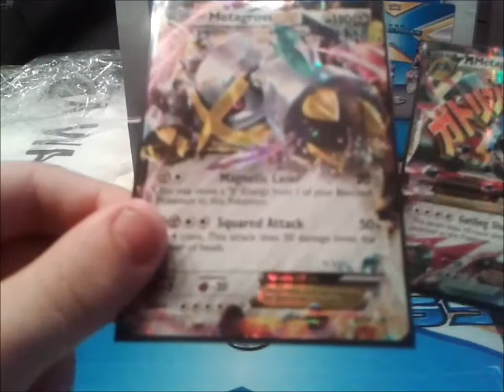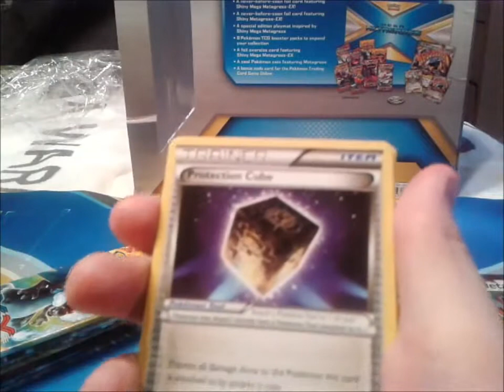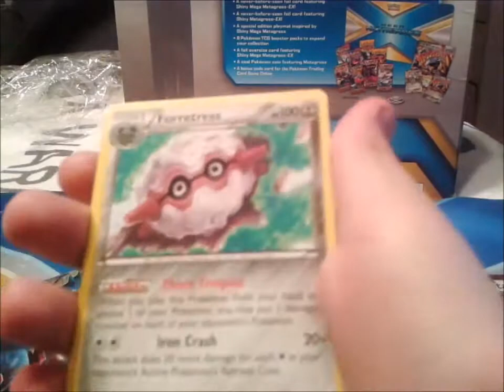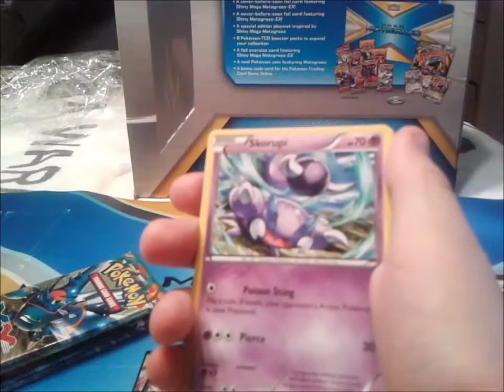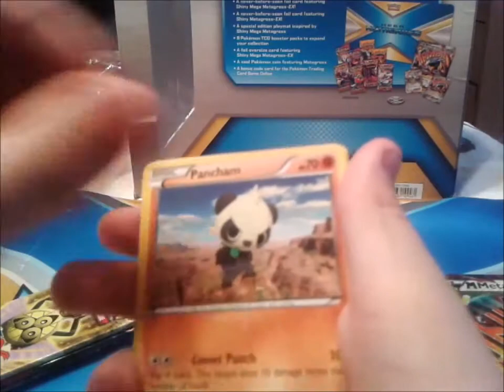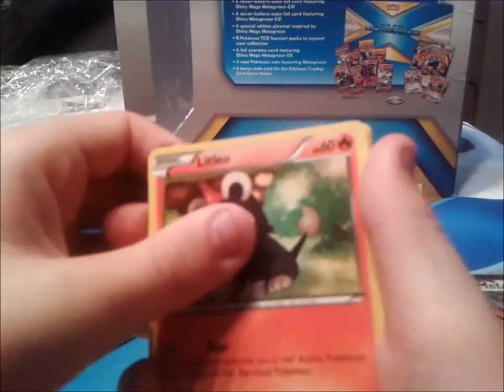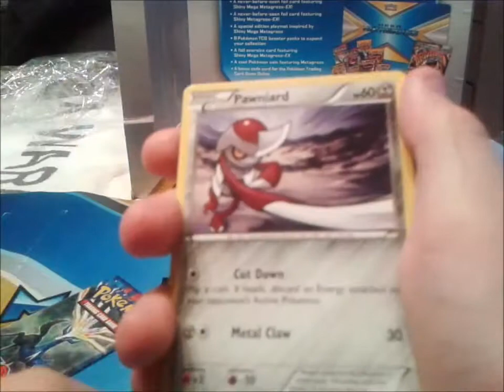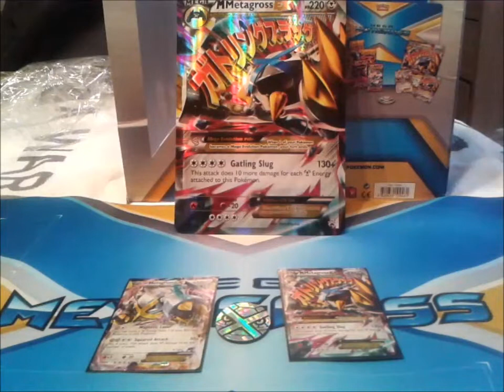Ouverture du coffret mega metalosse EX : totale annihilation de Stalgamin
ouverture de 8 boosters de séries variées:
2 xy de base
2 étincelles
2 poings furieux
2 vigueurs spectrale

totale destruction de boosters!